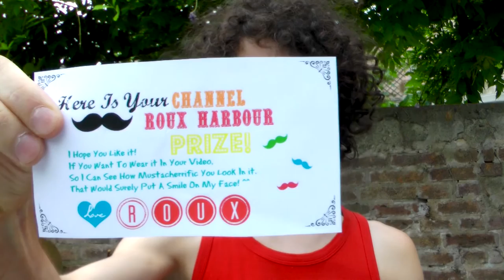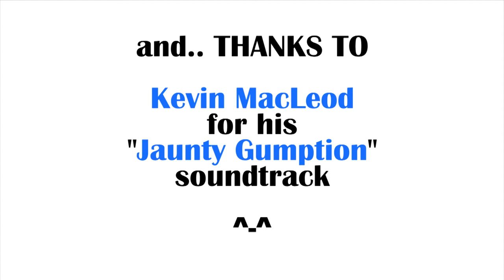Mustache in my letter [ENG/ITA/ESP]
I opened a letter and. MUSTACHE!

Search for Roux Harbour's world of mustache or..

SEGUIMI | FOLLOW ME OoooooN :D

FraYoshi (anywhere)

WhatsApp BroadCast:  (text: sub) ^^